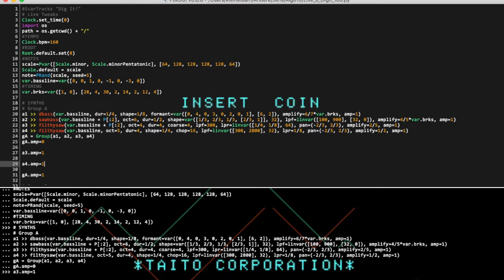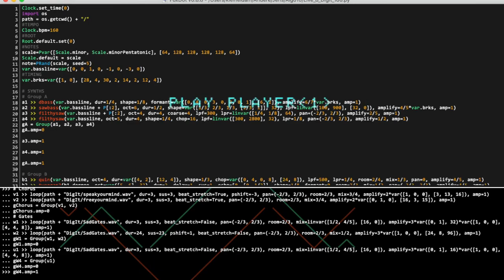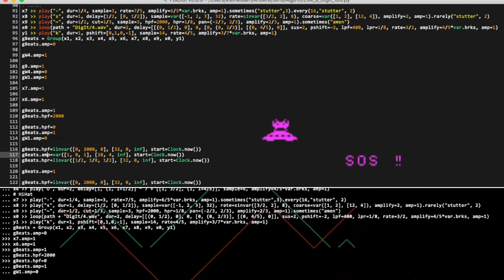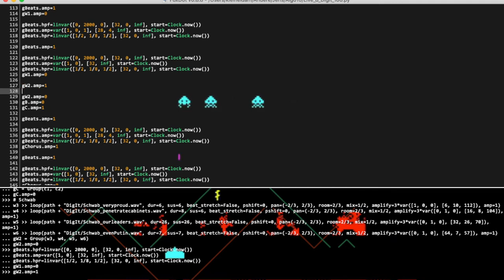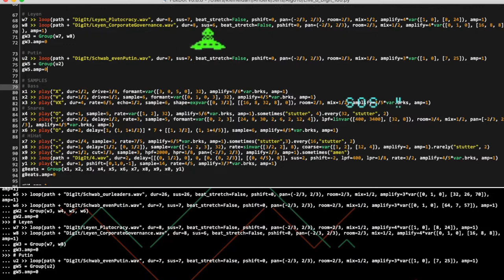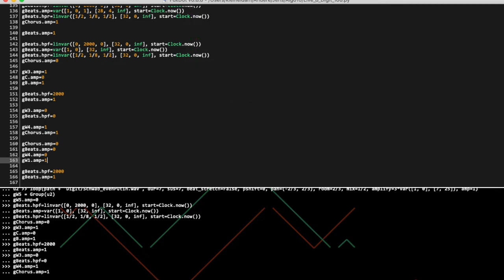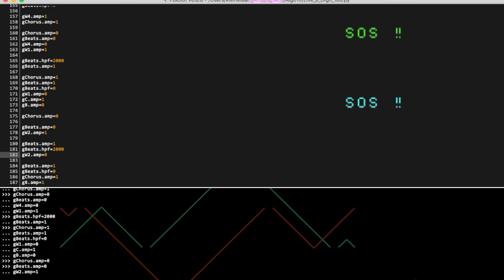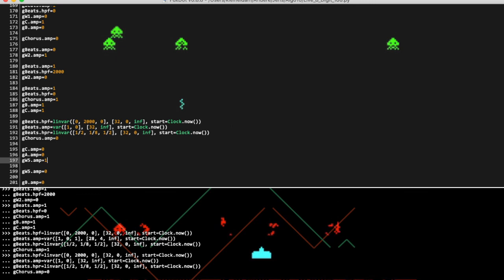Algorave 10th Birthday March 2022 - PitchGlitch - 2022-03-20 14:50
Algorave 10th Birthday March 2022 live performance by PitchGlitch from Germany

BBScar (FoxDot)